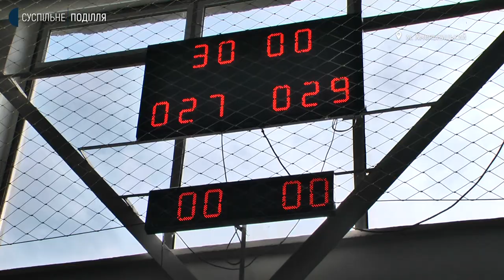Відбулася друга гра першого туру Вищої ліги Чемпіонату України з гандболу серед жінок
Друга гра першого туру Вищої ліги Чемпіонату України з гандболу серед жінок відбулася сьогодні у приміщенні Спорткомплексу Хмельницького національного університету. Змагалися команда з Хмельницького «Дитячо-юнацької спортивної школи №1 – Хмельницького національного університету» та «Рівне-Дитячо-юнацька спортивна школа №4». Деталі розповість Вікторія Мельник.